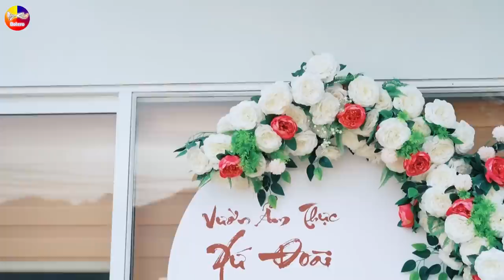LK Disco Bolero Remix Thôn Quê KHÔNG QUẢNG CÁO - LK Nhạc Sống Thôn Quê Trữ Tình Bolero Remix #40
Theo dõi các tác phẩm mới của nhóm tại đây nha:
● Tác Phẩm: LK Disco Bolero Remix Thôn Quê KHÔNG QUẢNG CÁO - LK Nhạc Sống Thôn Quê Trữ Tình Bolero Remix #40